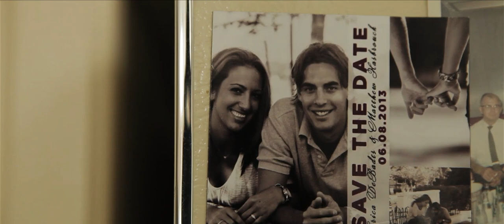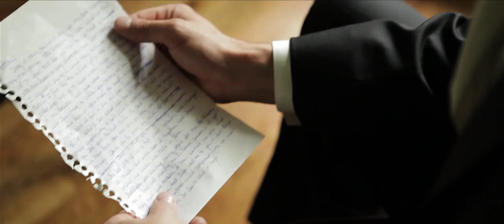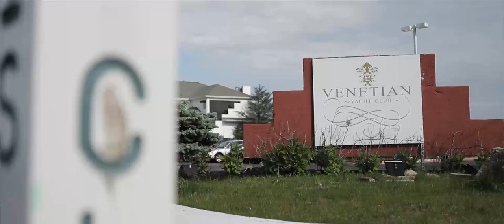Erica & Matthew's wedding film from the Venetian Yacht Club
Our latest wedding film from the Venetian Yacht Club - we were able to use footage from this couple's actual proposal since the groom filmed it while it was happening! Enjoy!